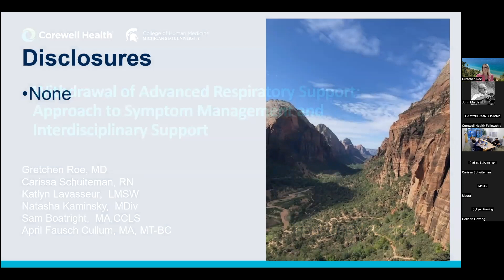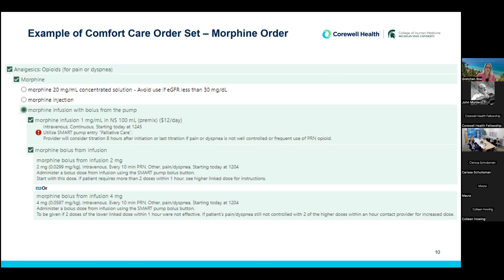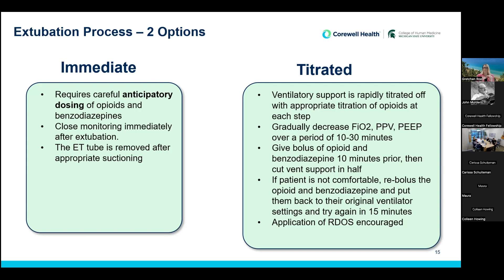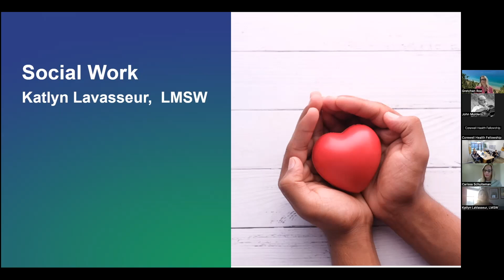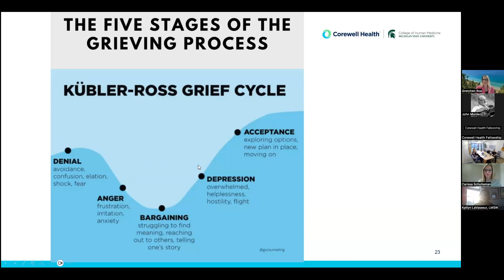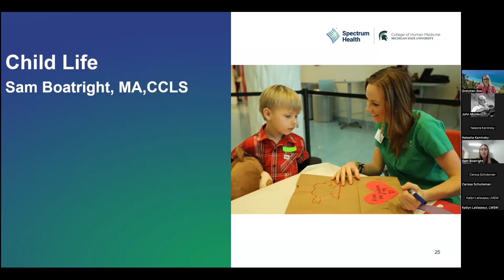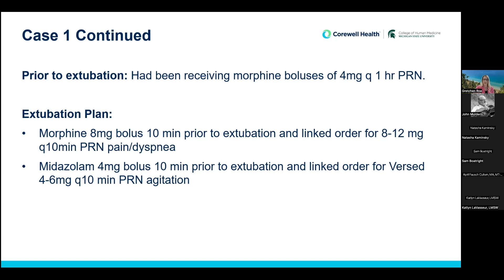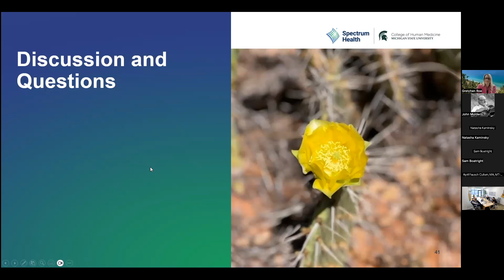2024 02 22 Fellowship Withdrawal of Advanced Respiratory Support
Several hospice and palliative medicine fellowship programs in West Michigan have collaborated in a regional lecture series for their fellows, faculty, attendings, and others interested in high quality HPM didactic training.  This is the thirty first lecture of the 2023-24 academic year, "Withdrawal of Advanced Respiratory Support - Approach to Symptom Management and Interdisciplinary Support" presented by Dr. Gretchen Roe.